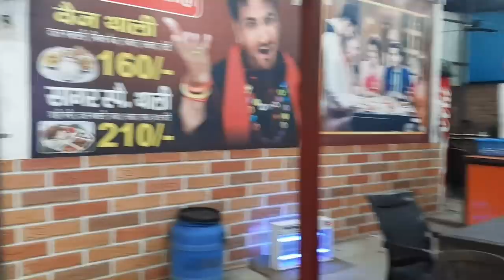Day-1 at Manali | Vur ramah Vlog leh ang aw☃️😍❄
hei hi ka țhiante vlog ve tho ania,in lo en sak ve dawn nia.